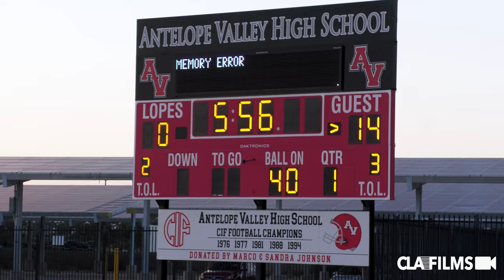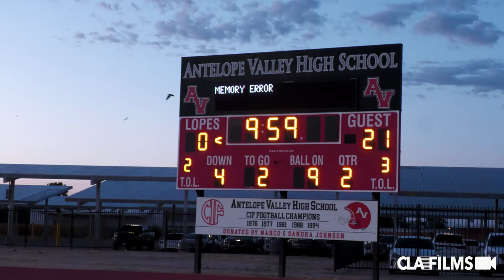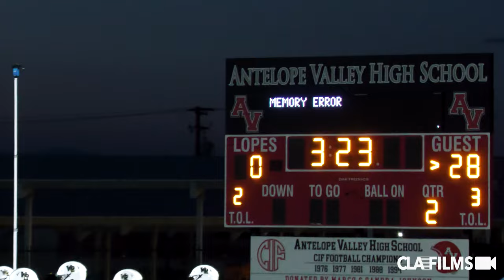West Ranch vs Antelope Valley | 2023 Socal HS Football Highlights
Covering the sidelines since 2009. The best coverage of Socal high school football. West Ranch vs Antelope Valley | 2023 Socal HS Football Highlights   @SportsRecruits